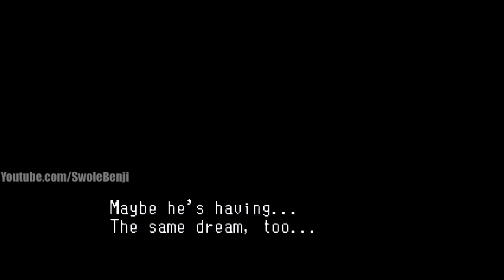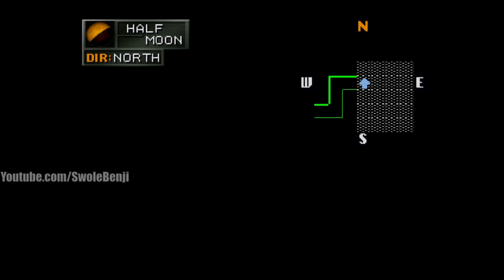Min-Maxing Stats In Revelations: Persona (Part 1)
Revelations: Persona is an old PSX game made in 1996. I decide to completely break the game by min-maxing my stats as much as possible and do everything I can to have as much power early on as possible to make the game a breeze. This is the VERY FIRST Persona game, which would later grow into a massive fandom with the release of Persona 4 and 5. I'm going to be playing through the original Playstation version of the game, doing the SEBEC quest line. This is one of my favorite oldschool JRPG's and I thought I'd finally share this game with the world. This Let's Play is far different from anyone elses as I aim to break the game as much as possible but also show you the fastest way through the mazes.

Title: Min-Maxing Stats In Revelations: Persona (Part 1)